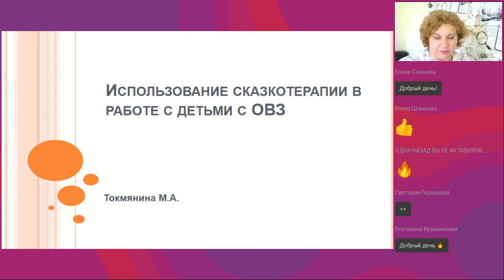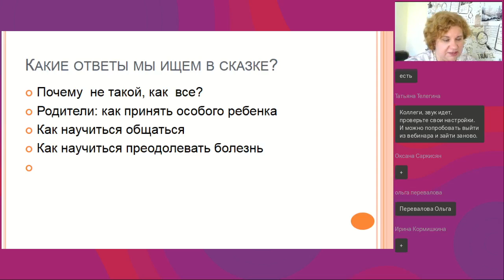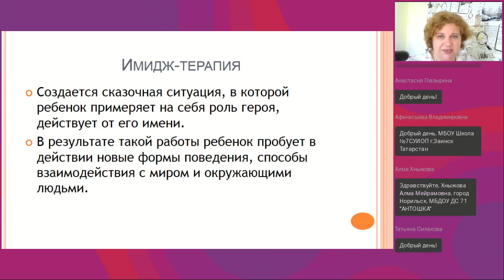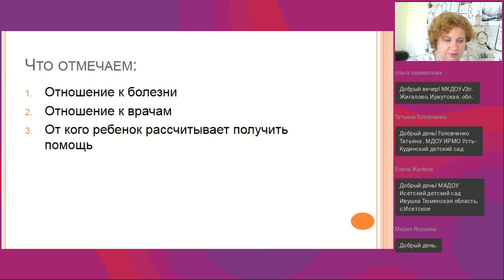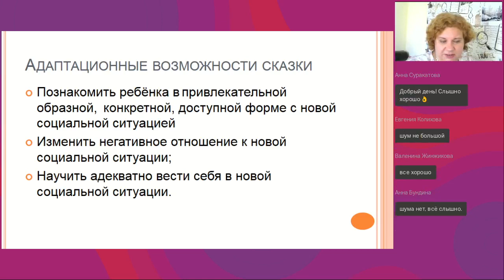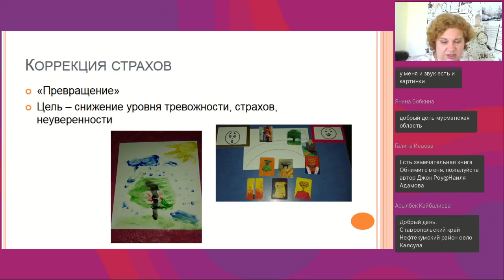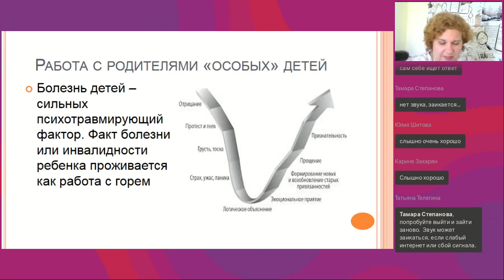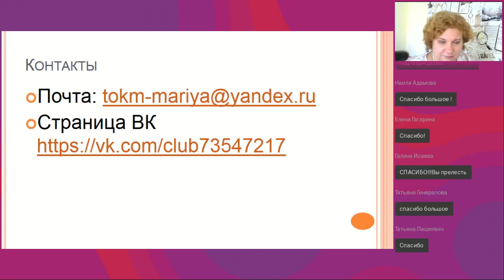Сказкотерапия для детей с ОВЗ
Вебинар
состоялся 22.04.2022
Ведущая вебинара:

Дошкольный возраст называют «возрастом сказок». Благодаря сказке, ребенок может в яркой, красочной, образной форме познакомиться с окружающим миром и законами социума, в котором ему предстоит жить. Но функции сказки на этом не исчерпываются. Используя сказки в воспитательной работе, можно не только решить вопросы социализации ребенка, но и гармонизировать его поведение, избавить от страхов и неуверенности, ускорить речевое развитие и развить коммуникативные способности, умение принимать решения, планировать свою деятельность. Вебинар посвящен сказкотерапии как отдельному направлению в воспитательной и коррекционной работе с дошкольниками.